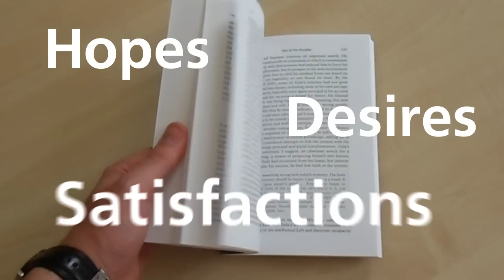Still Life 'Hopes, Desires and Satisfactions' Trailer - Henrietta L. Moore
How adequate are our theories of globalization for analysing the worlds we share with others? In this provocative new book, Henrietta L. Moore asks us to step back and re-examine in a fresh way the interconnections normally labelled 'globalization'.

Purchase the book

Image Credits:
Easter egg hunting - Some rights reserved by USACE Europe District

Crème brulée - Some rights reserved by Sporkist

Pillow fight - Some rights reserved by Attila Hajdu

Puzzle complete - Some rights reserved by Sara Björk

Starting blocks - Some rights reserved by Tableatny

Hand-up -- Some rights reserved by Sophie Isogai

Feet in the sand - Some rights reserved by Silvia Song

Francis Bacon close up purple - Estate of Francis Bacon

Mural with lion and Muslim prophet -- photo by Mary Nooter Roberts and Allen F Roberts, 1999

Francis Bacon purple on throne - Aberdeen Art Gallery & Museums Collections © The Estate of Francis Bacon

Francis Bacon Pope screaming - Des Moines Art Center, Des Moines, Iowa, © The Estate of Francis Bacon

School signs and murals -- Henrietta L. Moore

Francis Bacon red  Three Studies for Figures at the Base of a Crucifixion -- collection of Tate Britain, copyright Tate Britain and The Estate of Francis Bacon

Wedding photo with roses -- Connie Smith

Rosi Braidotti -- Rosi Braidotti

Barack Obama the audacity of hope -- Some rights reserved by Crown/Three Rivers Press

Spoonbridge with cherry - © Claes Oldenburg and Coosje Van Bruggen

Human and Avatar, Harisu - © Robbie Cooper / Chris Boot

Human and Avatar, Jason Rowe, Rurouni Kenshin - © Robbie Cooper / Chris Boot

Human and Avatar, Philip Rosedale,  Philip Linden - © Robbie Cooper / Chris Boot

'The trend in tough economic times is to put off everything that doesn't require immediate action - as this chart shows.'

Eric Wainaina, VUMA KENYA BENEFIT CONCERT - 2nd FEB 2008 - © Karimi on PicasaTM Album Web

Real Lum -- Some rights reserved by heath_bar

Picasso with mask. Head of a Woman. 1907. Copyright Barnes Foundation, Lincoln University, Merion, PA, USA

Judith Butler: Butler during a lecture at the University of Hamburg. April 2007.

Nikki Mawanda (girl in baseball cap seated cross legged): image copyright Marc Hofer for The New York Times

Picasso red blue green: Pablo Picasso, The Crucifixion, 1930, Oil on plywood, 51.5 x 66.5 cm, Musée Picasso, Paris. Giraudon/Bridgeman Art Library. © Succession Picasso/DACS 2007

Ken Razy - © Image Courtesy Of Jomino Records

Libya Hopeless - Photo by Jonathan Ernst, Reuters

Barack Obama Graffiti - Photo credit to EricaJoy

Tom Boellstorff in second life -- Credits to Tom Boellstroff